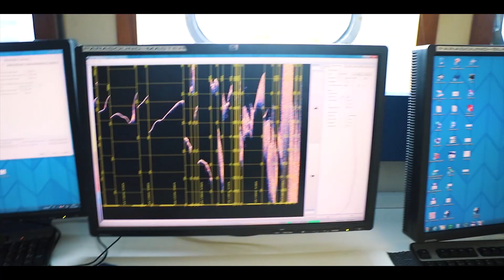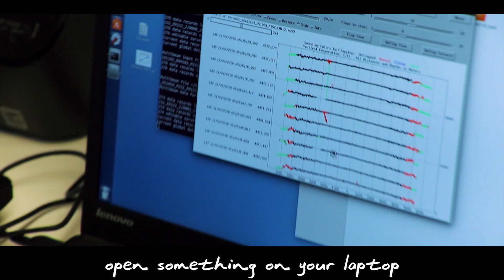SAFTEY DRILL - Day one on the RV METEOR - M152 - Episode II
SAFTEY DRILL – Day One on the RV METEOR
It’s day one on the RV METEOR and time to get out the life vests – SAFTEY DRILL time!

We left the harbor of Funchal, Madeira at 5 a.m. in the morning heading out to the open Atlantic Ocean. Now our research cruise M152 with the Research Vessel or Forschungsschiff METEOR has officially started!
Leaving the last piece of land behind we won’t see anything but water for at least the next two days. Now that we are out on the ocean it is time for the safety instructions and the safety drill. Suit up the life vests!
And well… I already got seasick. But no time to think about that, a lot of work is waiting for us. We prepare all the labs and the coring equipment’s so that we can start working right away once we arrive our field area.
Then we got some time to get used to the ship and explore. For example the bridge and the deck. Well you have beautiful spots to watch the sunset on board!
Episode II of this series deals with the first day on board, the safety drill and preparations on board for the upcoming work.
I hope you already enjoyed Episode II!

I respond to ALL comments, so if you have any questions, just ask below and I will get back to you within 48 hours!

Canon G7X Mark II
Bendy Joby GorillaPod
GoPro Hero 5 Black